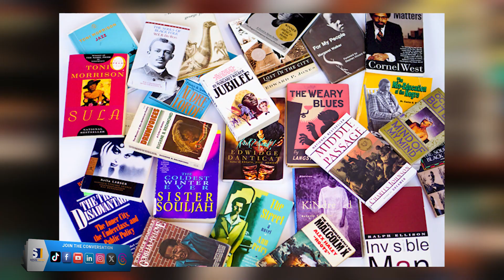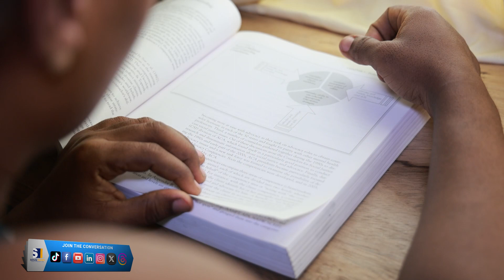Souq Exclusive | Strength & Triumphs of Alrange LTD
Reading is one of the most effective means to develop intelligence.

Join us as Mr. Ekom Henry Itauma CEO, of Alrange Professional Books Consultants, takes us on a brief intellectual journey on Souq Exclusive.